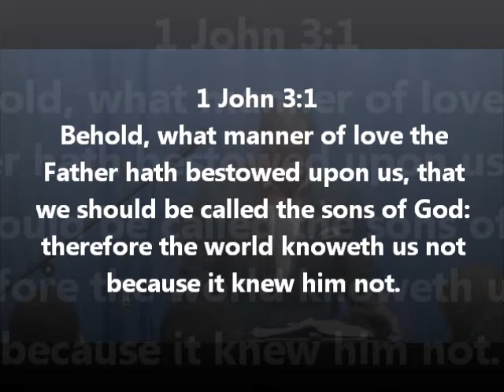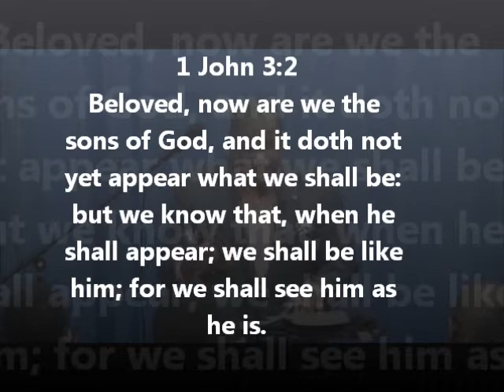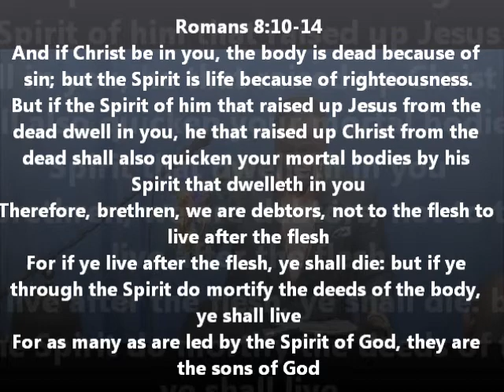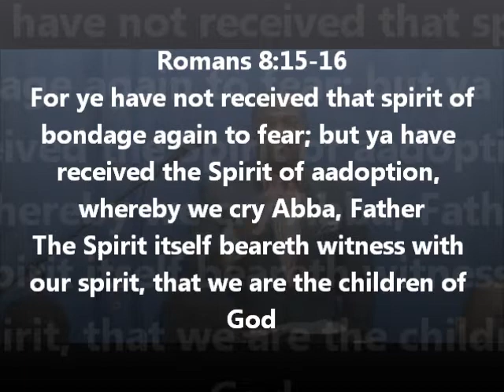"Close your Eyes then You can See" Evangelist Willie B. Williams (Church of Christ)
Evangelist Willie B. Williams III
Presents
"Close your Eyes then
You can See"
1 John 3  (KJV)
 Behold, what manner of love the Father hath bestowed upon us, that we should be called the sons of God: therefore the world knoweth us not, because it knew him not.
 Beloved, now are we the sons of God, and it doth not yet appear what we shall be: but we know that, when he shall appear, we shall be like him; for we shall see him as he is.
Romans 8:9-16
 But ye are not in the flesh, but in the Spirit, if so be that the Spirit of God dwell in you. Now if any man have not the Spirit of Christ, he is none of his.
 And if Christ be in you, the body is dead because of sin; but the Spirit is life because of righteousness.
 But if the Spirit of him that raised up Jesus from the dead dwell in you, he that raised up Christ from the dead shall also quicken your mortal bodies by his Spirit that dwelleth in you.
Therefore, brethren, we are debtors, not to the flesh, to live after the flesh.
 For if ye live after the flesh, ye shall die: but if ye through the Spirit do mortify the deeds of the body, ye shall live.
 For as many as are led by the Spirit of God, they are the sons of God.
 For ye have not received the spirit of bondage again to fear; but ye have received the Spirit of adoption, whereby we cry, Abba, Father.
The Spirit itself beareth witness with our spirit, that we are the children of God:
Heal-Help-Restore